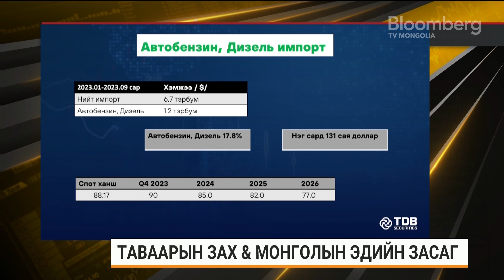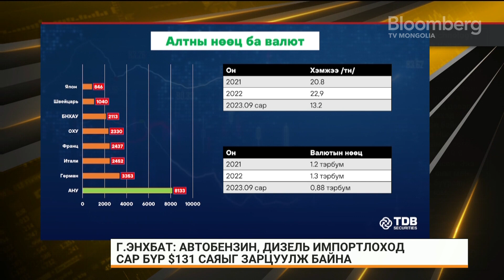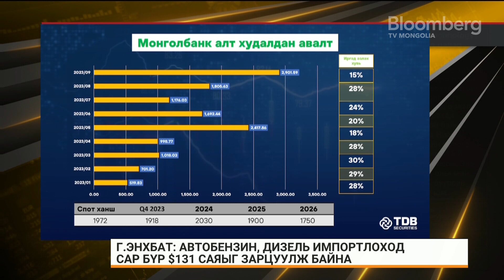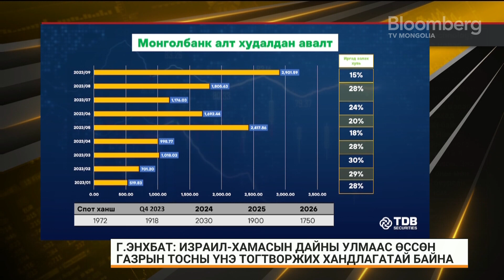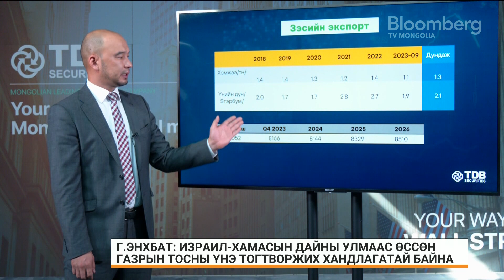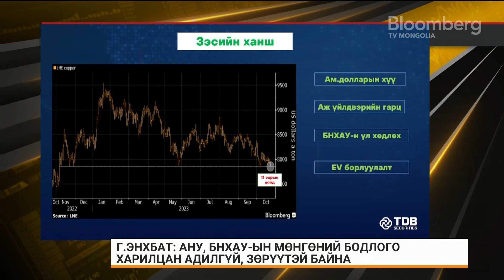Г.Энхбат: Автобензин, дизель импортлоход сар бүр $131 саяыг зарцуулж байна